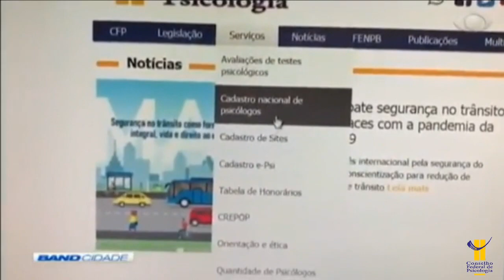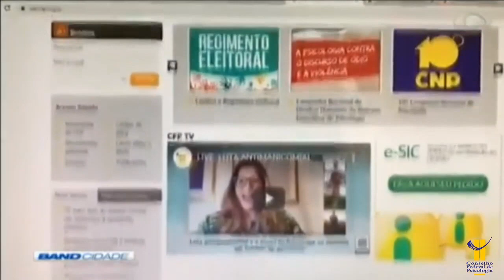Reportagem da Band TV sobre atendimento on-line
ATENDIMENTO ON-LINE

A Band TV fez uma reportagem sobre o aumento do atendimento psicológico na modalidade on-line, por conta da pandemia da Covid-19 e do isolamento social. O CFP também participou da reportagem que você confere aqui